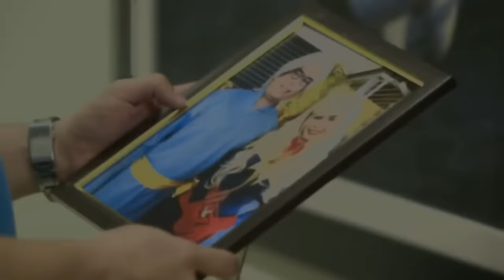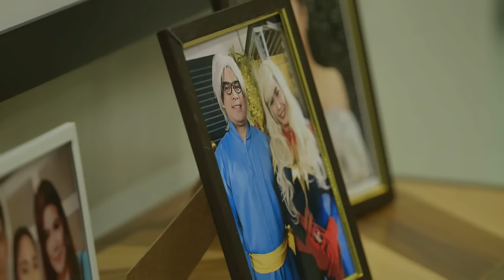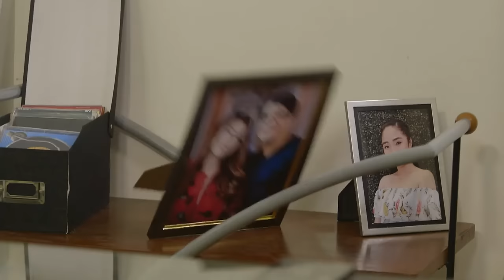Full Episode 9 | Wansapanataym Mr. CutePido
Wanspanataym Full Episode 9.